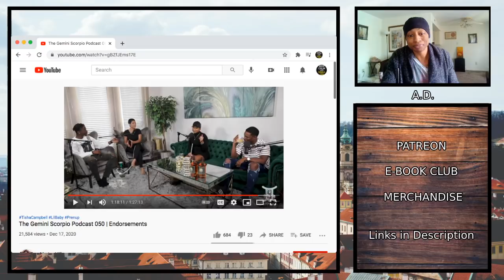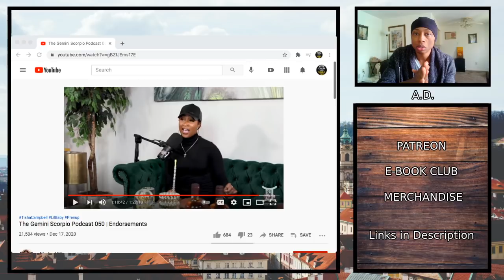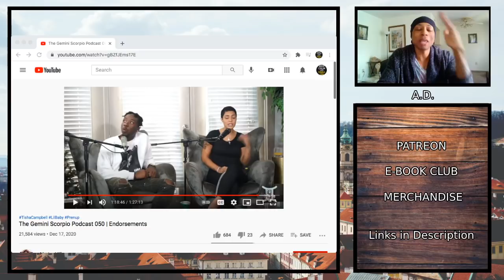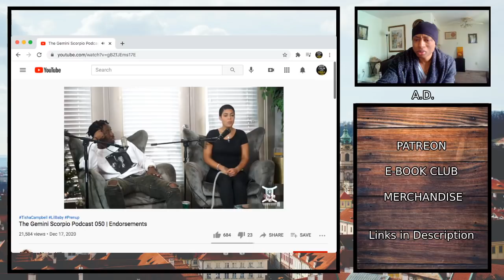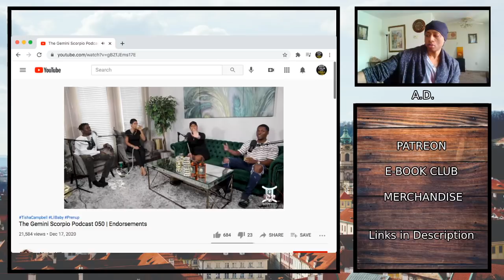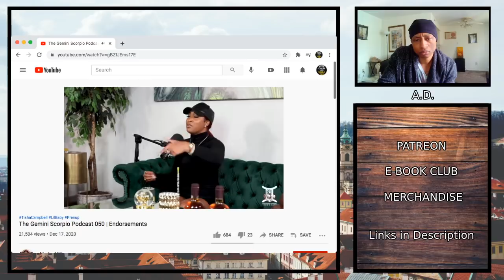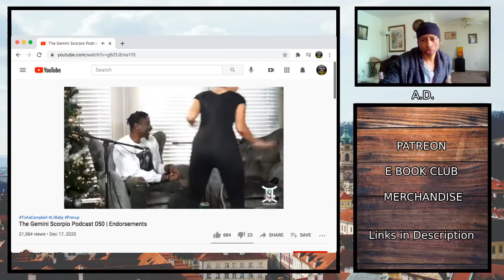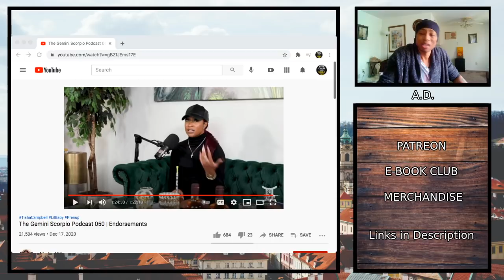RedPill Analysis: Told on herself as usual....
I hope that my videos help some of you in your dating lives. If you want more advice, you are more than welcome to show your support through the links found below. Thank you all!

👍 E-Book Club:
Here you can sign up to receive monthly dating advice in the form of a short online E-Book. When you sign up, you have access to all previous E-Books.

👍 Individual E-Books:
(More coming in the future)

💼 MISCELLANEOUS:
◾ JOBS (Coming in the future)

*** NOTICE ***
◼️ I make these videos for entertainment and dating advice purposes. It is not my intention for viewers of this channel to go and harass these people. In no way should my words be interpreted as a means to do this.
◼️ In no way do I advocate for my viewers to commit unlawful acts.

- A.D